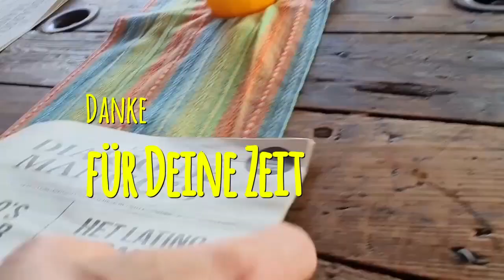Heile Deinen 💩 - erst dann beginnt die Befreiung 🎈🦋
💌 Prof. Dr. Guillaume De Meuter bietet auch Online-Workshops an. 👍🏽
Die Termine 📅 dazu findest Du auf folgender Webseite:

Guillaume war über 30 Jahre als Professor an Hochschulen & Universitäten in der BRD tätig. Seit 40 Jahren beschäftigt er sich intensiv mit dem Thema Spiritualität/Meditation & mit dem Paradigmenwechsel in den Naturwissenschaften. Sein Wirken ist multidimensional, damit das Leiden auf allen Ebenen dieser Schöpfung bald ein Ende hat.

Trage Dich JETZT kostenfrei für unseren Newsletter 💌 ein und erhalte als 🎁 u.a. das wertvolle Interview mit Dr. Bruce Lipton in voller Länge!